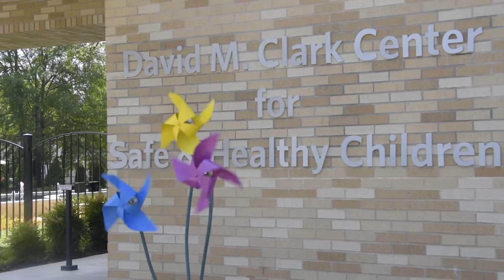Clinical Psychology Training Program | Psychiatric Research Institute, UAMS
The University of Arkansas for Medical Sciences’ Training Program in Clinical Psychology was created to provide interns and fellows with a variety of experiences designed to broaden their training. Working with dedicated supervisors who follow a scientist practitioner training model, our interns and fellows have gone on to make their marks in programs across the nation. Thank you for taking time to learn more about what the Psychiatric Research Institute, UAMS, and Arkansas have in store for you.